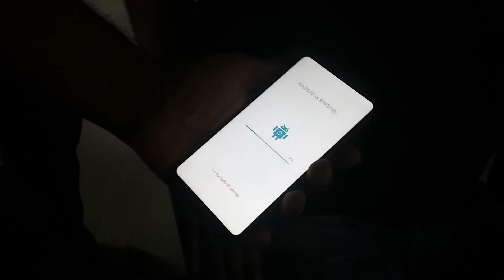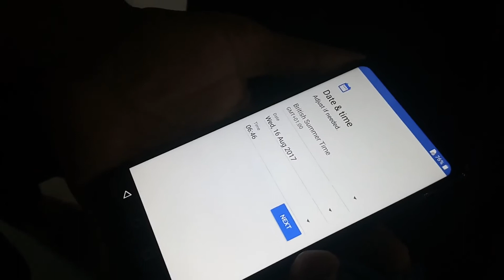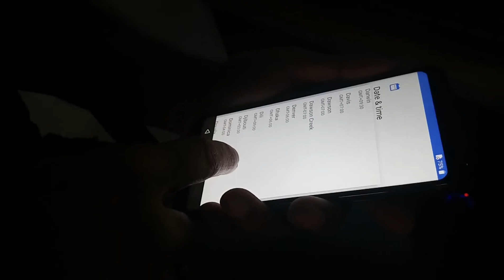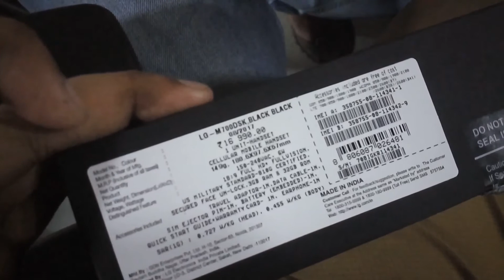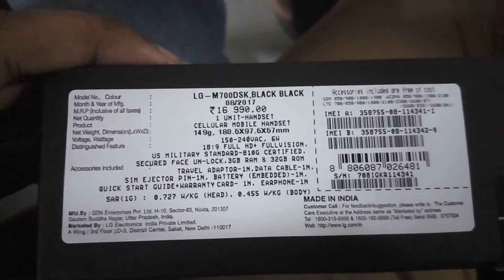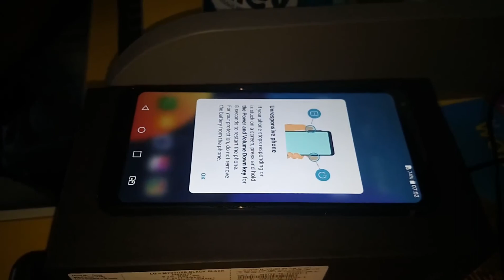LG Q6 Black Unboxing [HD]